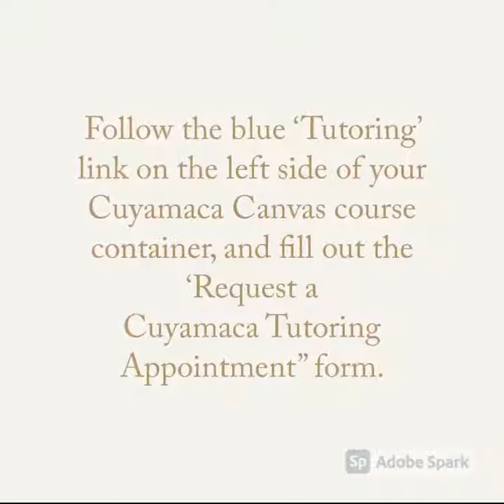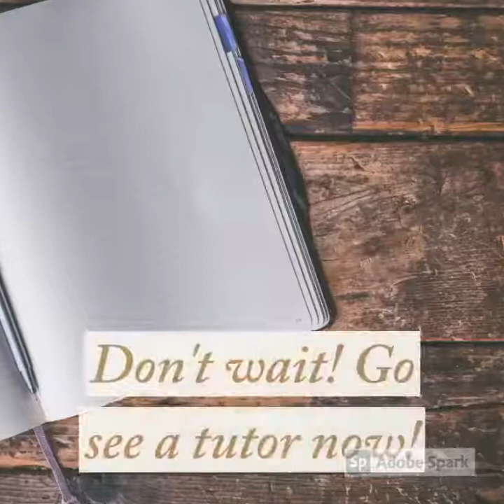Cuyamaca College Arabic and ESL Tutor Suha's Introduction Video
Meet Suha, an Arabic and ESL tutor at Cuyamaca College